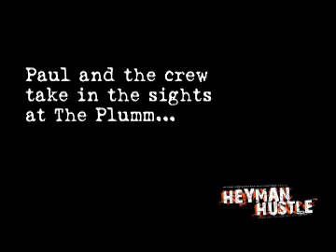Heyman Hustle Episode 6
Heyman Hustle number 6 with Ice T and Coco.